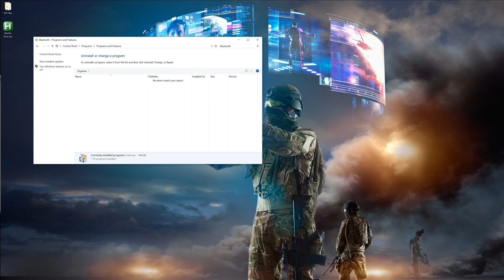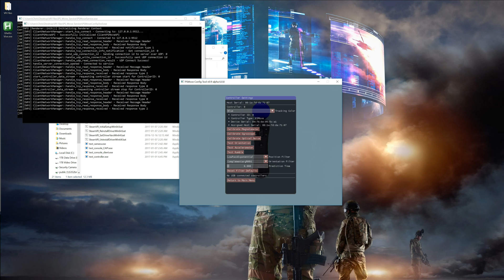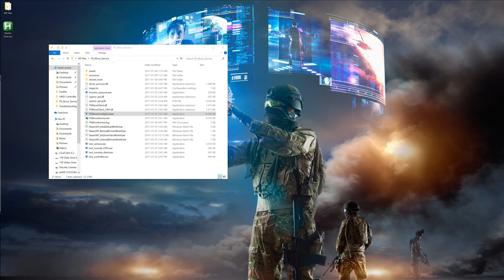How to Fix PS Move Controllers Not Connecting to PS Move Service for Steam VR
This video will give troubleshooting steps to fix bluetooth connection issues with PlayStation Move controllers and the PS Move Service.  For my setup, I use a Gear VR with 3 PS Move Controllers and 4 PS eye cameras.